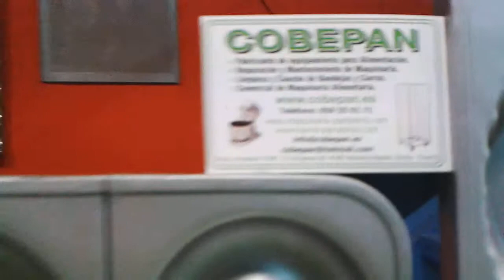bandeja embutida modelo roscos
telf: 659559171